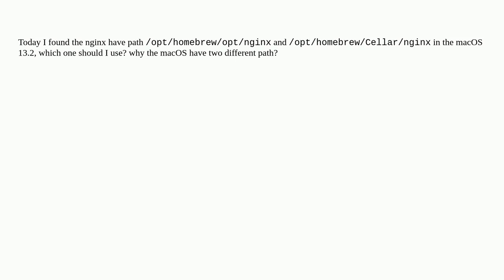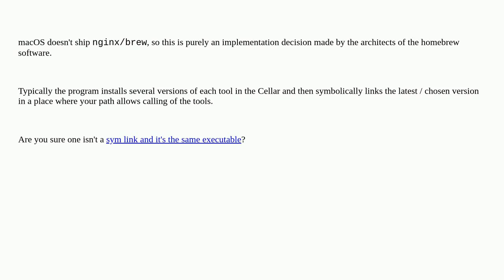Apple: why the nginx have two path in macOS 13.2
why the nginx have two path in macOS 13.2

A special thanks goes out to the awesome community

  macos homebrew open-source